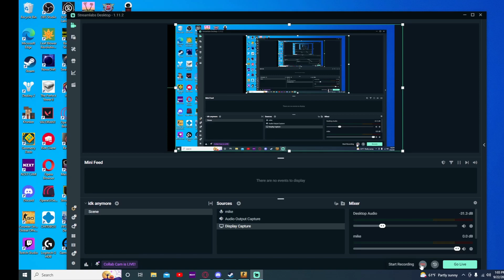case per day 30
BREAKOUT THIS SCTORUM